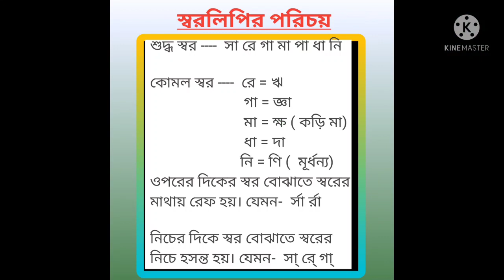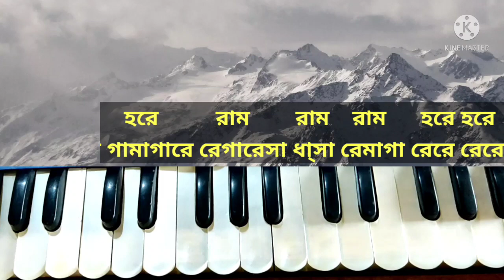খুবই সুন্দর ও সহজ একটি সুরে হরিনাম সংকীর্তন একবার দেখলেই বাজাতে পারবেন // Harinam sankirtan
IFSC Code:   PUNB0320900
Branch: MADPUR.
Payee Name: Subhajit Dutta.
If you would like to learn harmonium and kirtan songs in person and in particular, please contact the number given below.
(যদি আপনারা ব্যক্তিগতভাবে ও বিশেষভাবে হারমোনিয়াম ও কীর্তন গান শিখতে চান তাহলে নিচের দেওয়া নাম্বারে যোগাযোগ করুন)